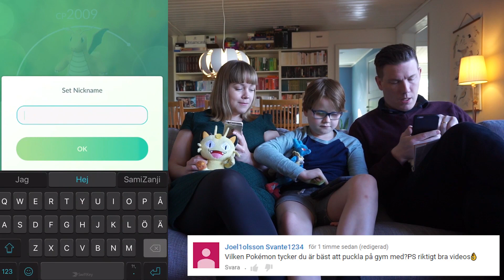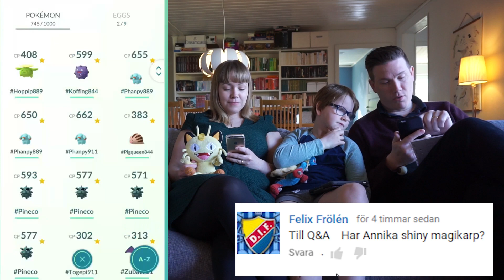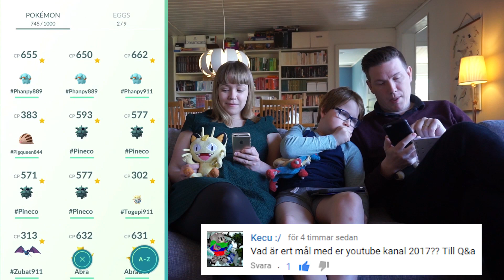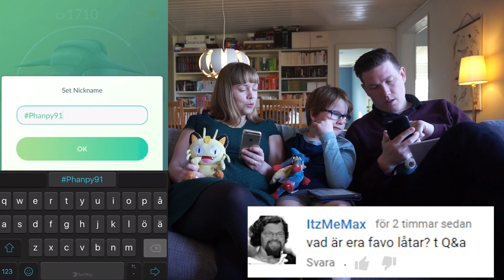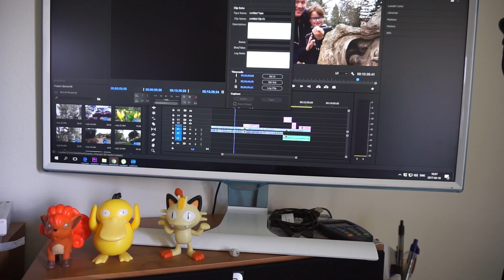QA-EPISOD (3) | EPISKA EVOLVES OCH MÅNGA FRÅGOR | ALLA TRE VISAR TOPP 9-POKÉMON | POKÉMON GO SVENSKA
QA del 3!
Episka evolves och massa bra frågor. Vart kommer cecilzanji ifrån? Hur långt har vi gått tillsammans? hur många Pokémon har vi fångat?